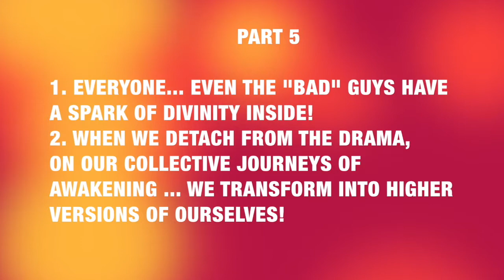PJ PITY PARTY 5 - That Spark of Divinity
Join My Maria and me, Catty, for some really cool info! Did you know that even the “bad” guys have a spark of Divinity inside them? I know… sometimes it’s so buried with muck and yukk, they can’t even find it!

Time to dig deep!
Sending you Great Big Catty-Shovels of Love xox

Maria and I would love to hear from you ! to learn more !!! New videos coming soon...